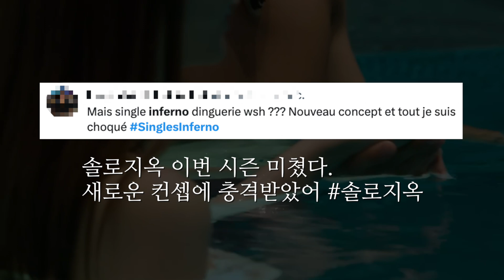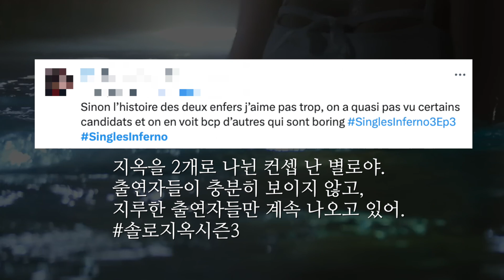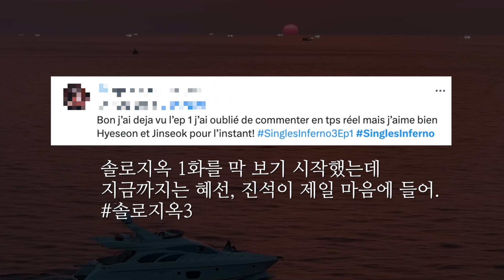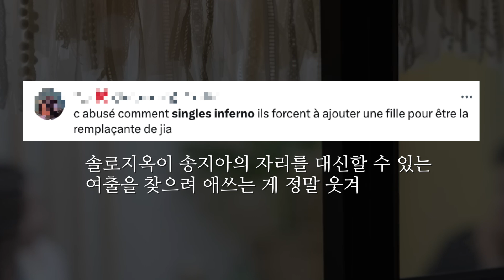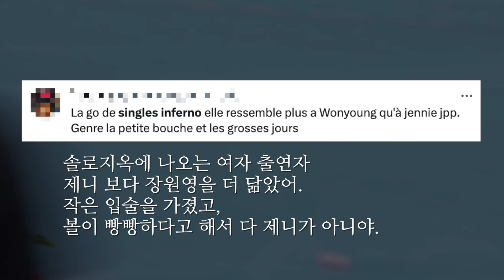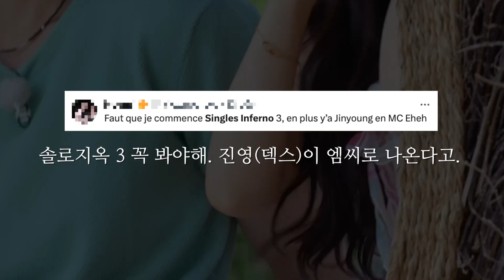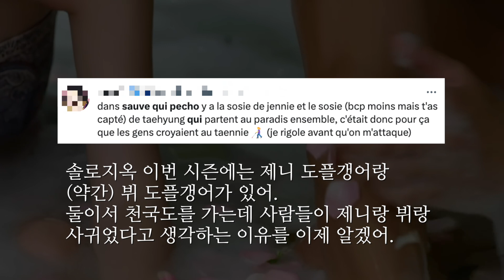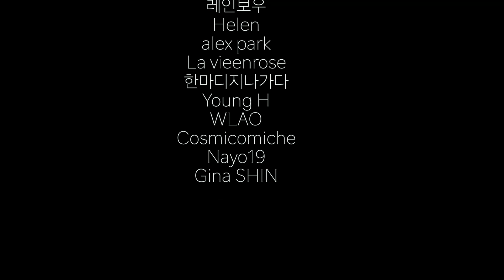🔥넷플릭스 1위 화제작 《솔로지옥 3》 이번 시즌 프랑스에서 가장 매력적인 출연자는? | 프랑스 반응 1-3화 리뷰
뜨거운 '솔로지옥'이 시즌 3로 돌아왔습니다! 핫한 프랑스 반응 전해드려요! :)

프렌치호떡이 기쁨의 울랄라 울랄라 울랄라를 외치며
덩실덩실 춤추게 만듭니다💛